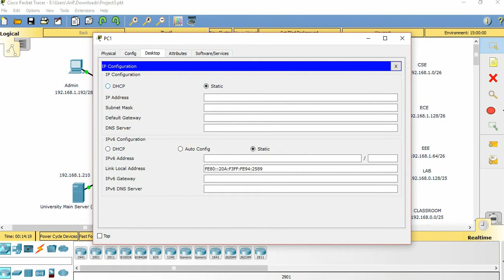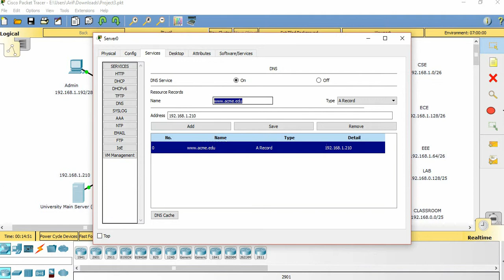University Network Design in Packet Tracer (Only DHCP and DNS)